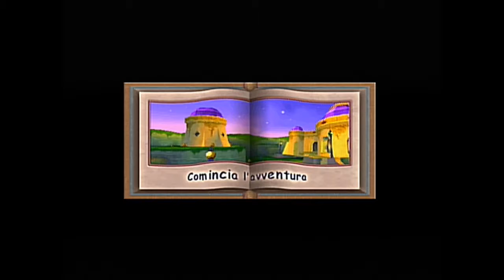Spyro 2: Gateway to Glimmer - Parte 01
Spyro 2: Gateway to Glimmer - PlayStation 1
Insomniac Games, 1999

Stufi della pioggia incessante, Spyro e Sparx decidono di andare alle Spiagge del Drago, ma mentre attraversano il portale vengono invece condotti nel mondo di Avalar. Difatti il Professore ha intercettato Spyro e lo ha condotto a Barlume per potergli chiedere aiuto contro Ripto, un malvagio tiranno che vuole conquistare Avalar. Inizia così la seconda avventura del draghetto viola...